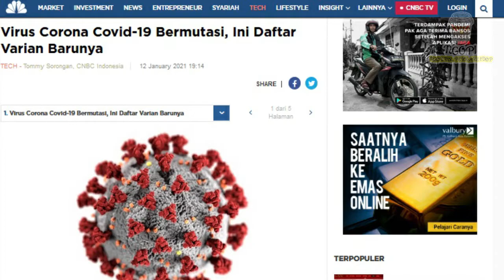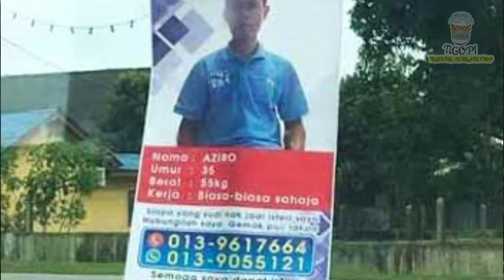Hargailah Waktu, Jodoh Pun Mendekat (Ngopi: Ngobrol Perkare Idop)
Ngopi (Ngobrol Perkare Idop) adalah campuran sitkom, podcast tak jadi dan interview berfaedah bersama para bintang tamu yang tak kalah greget dan pastinya menginspirasi, mengobrol seputar hal-hal menarik yang terjadi dalam kehidupan sehari-hari dengan gaya nyeleneh (bisa jadi) di sebuah warung kopi.